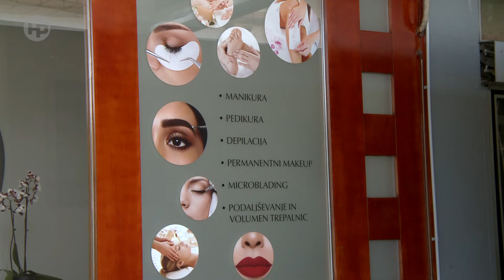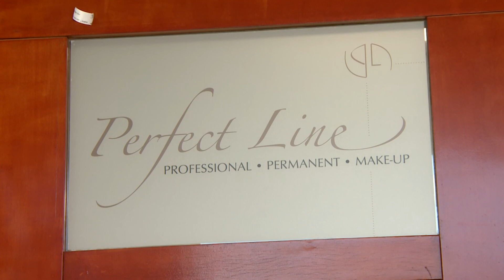Pogovor z Nušo Cipot iz lepotnega studia Perfect Line